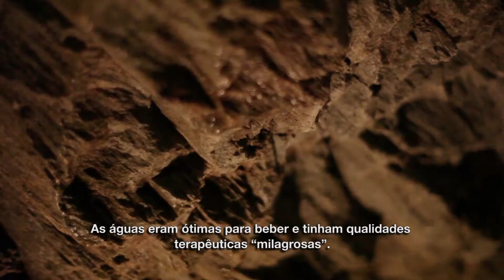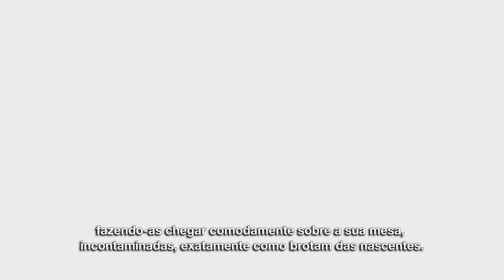Lurisia acque - portoghese